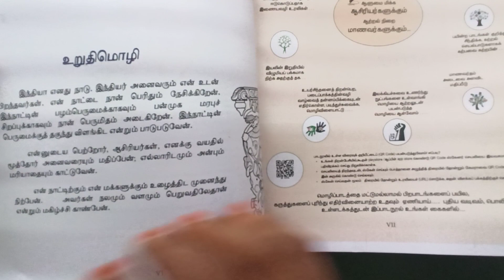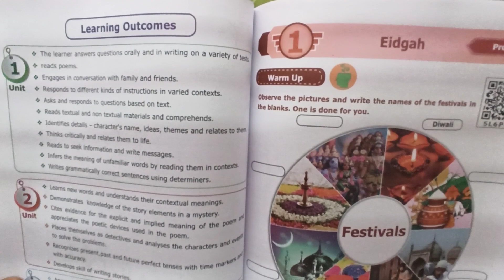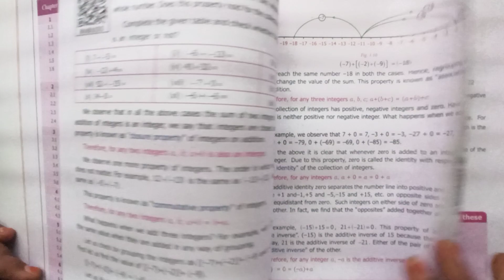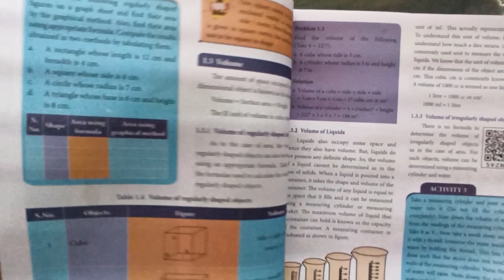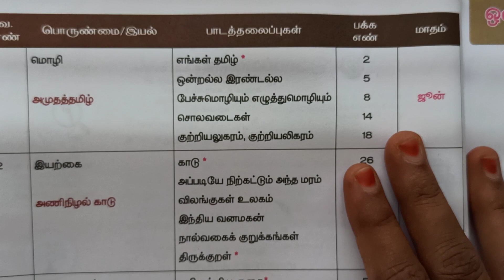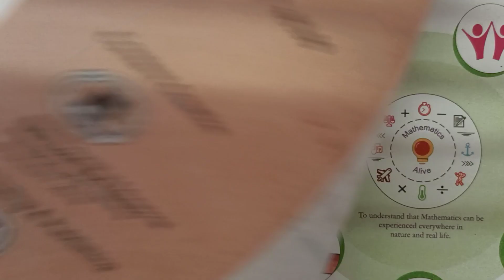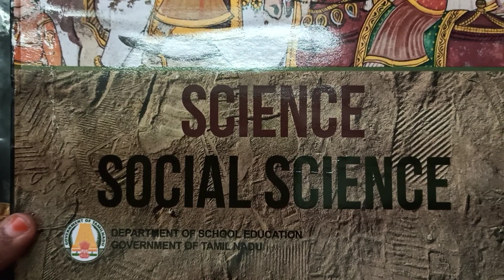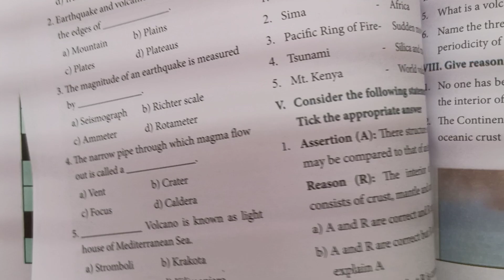New Books Opening and Review | Current year new books Unboxing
பாடம் குறைக்க பட்ட புதிய 7-ம் வகுப்பு புத்தகங்கள்| Reduced syllabus new books
*Fill up your class work note